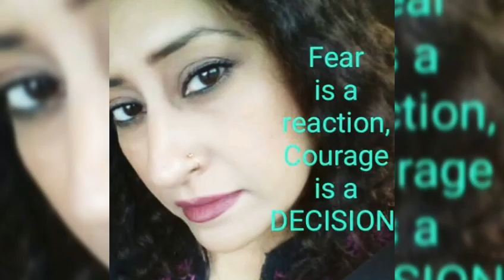20 November 2019